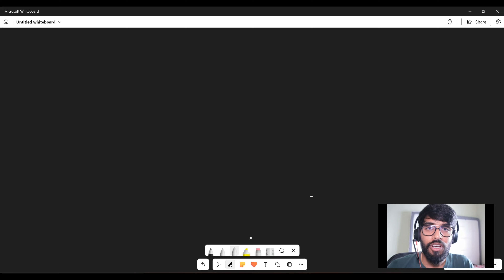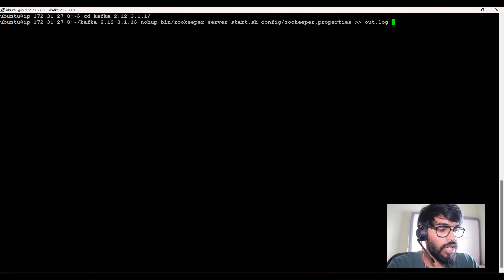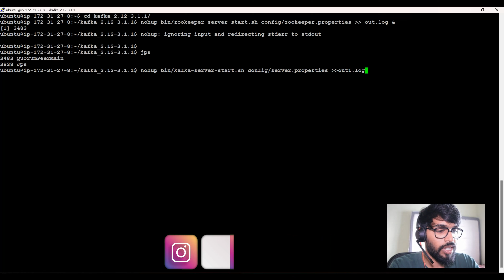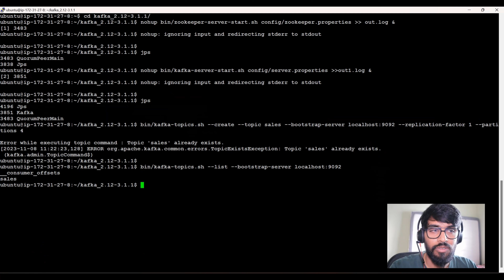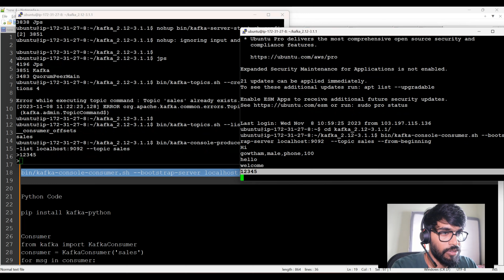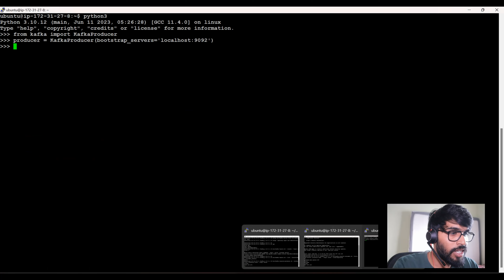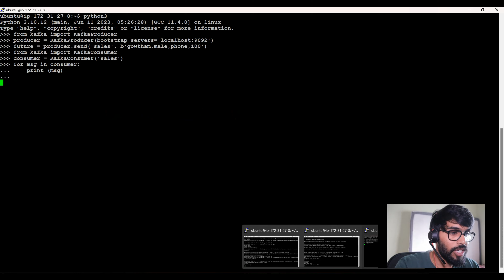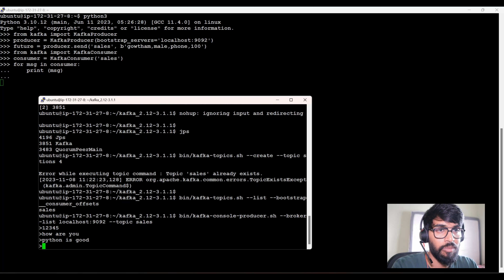Python With Kafka Stream Integration in Tamil